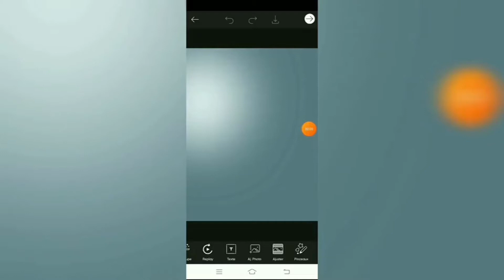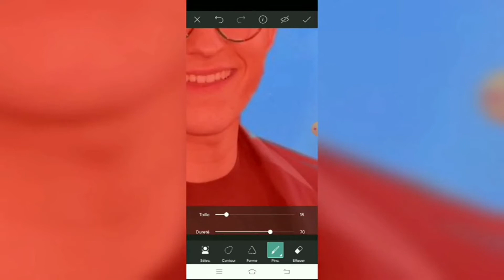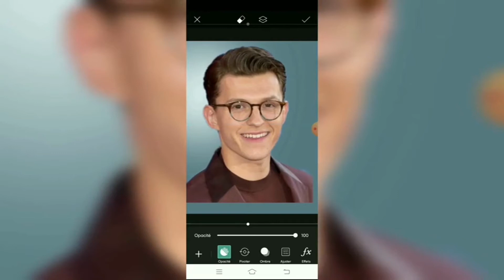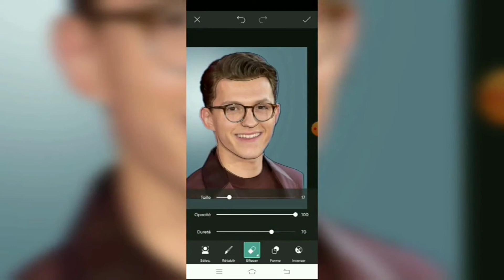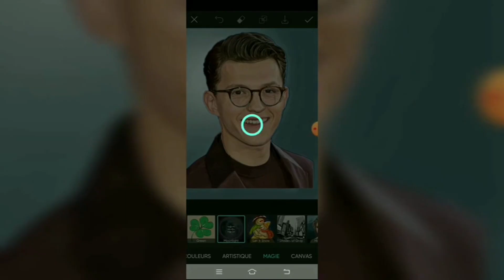Make your own cartoon face no drawing